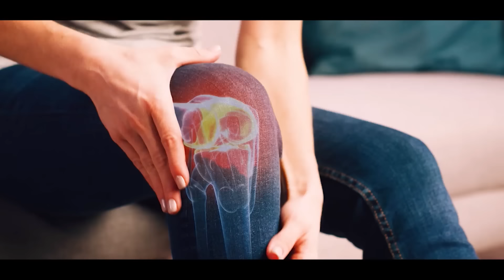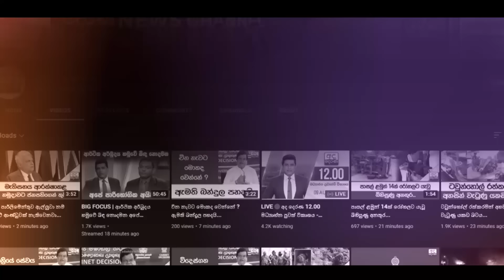පමුණුගම උණුසුම් කළ පොලිස් ප්‍රහාරය - ''ඇවිදින්න බැරි වෙන්නම පොලුවලින් ගහලා'' - තවත් තොරතුරු රැසක්